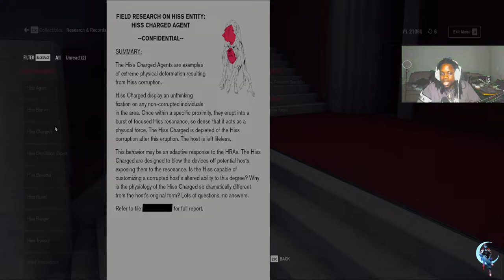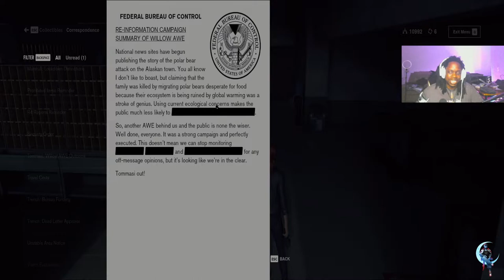PaperSin Presents | Finding Sarah Marshall | A Controll Story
Episode 4!
Ay yo, real talk. how many times I die in this one? -_-
I promise I'm good at games... xD